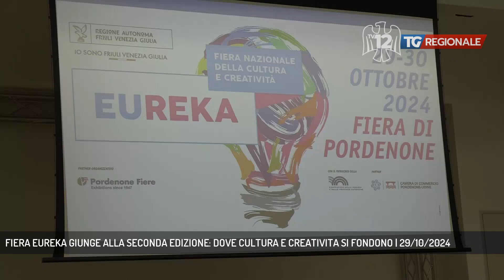FIERA EUREKA GIUNGE ALLA SECONDA EDIZIONE: DOVE CULTURA E CREATIVITA SI FONDONO | 29/10/2024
TG Regionale 29/10/2024 - PORDENONE - Oggi e domani a Pordenone si tiene, nei padiglioni 5 bis e 5 ter, la fiera nazionale della cultura e della creatività. Si chiama Eureka ed è giunta alla sua seconda edizione. Siamo stati all'inaugurazione della fiera questa mattina. Vediamo. - Intervistati ALBERTO PARIGI (VICESINDACO REGGENTE PORDENONE), ALESSANDRO CIRIANI (EUROPARLAMENTARE), MARIO ANZIL (ASSESSORE REGIONALE CULTURA E SPORT) (Servizio di Alessandro Surza)  - Segui TV 12 anche sul digitale terrestre! Visita il sito tv12.medianordest.it